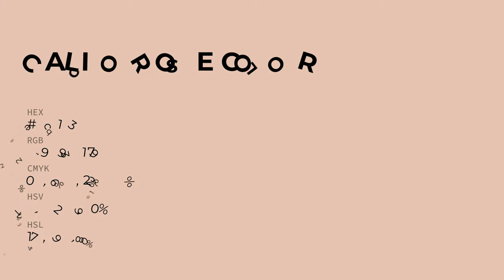Calico Rose color e5c1b3 hex color - Red color - Cool color e5c1b3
What color is Calico Rose ? e5c1b3 hex color - Red color - Cool color e5c1b3

Hex e5c1b3 Color Code is also known as Calico Rose color.